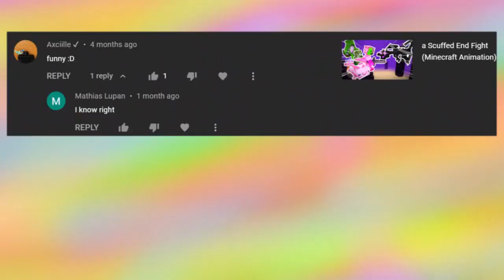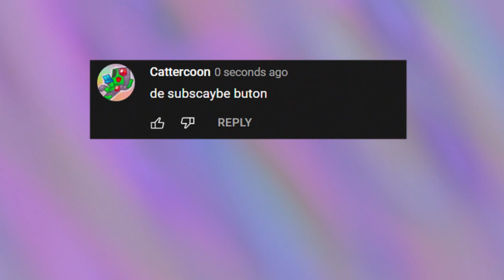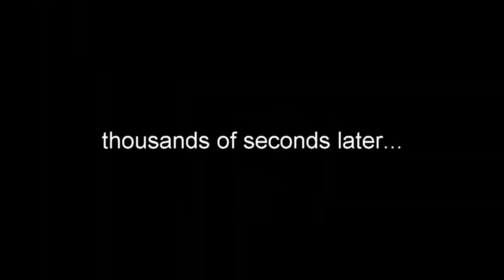cattercoon out of context: 2022 edition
coagulated blob of cattercoon